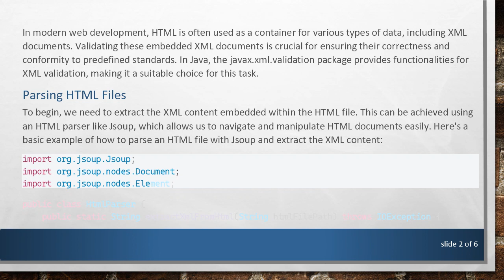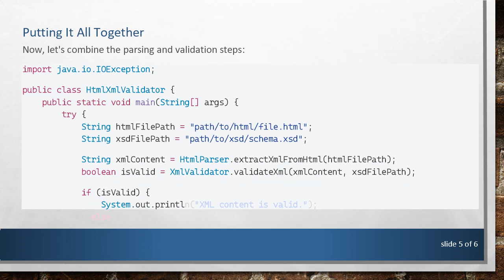Validating XML Documents Embedded in HTML Files with javax.xml.validation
Summary: Learn how to validate XML documents embedded within HTML files using the javax.xml.validation package in Java. This guide covers the process of parsing HTML documents, extracting embedded XML content, and validating it against an XML Schema (XSD) using Java's javax.xml.validation framework.

In modern web development, HTML is often used as a container for various types of data, including XML documents. Validating these embedded XML documents is crucial for ensuring their correctness and conformity to predefined standards. In Java, the javax.xml.validation package provides functionalities for XML validation, making it a suitable choice for this task.

Parsing HTML Files

To begin, we need to extract the XML content embedded within the HTML file. This can be achieved using an HTML parser like Jsoup, which allows us to navigate and manipulate HTML documents easily. Here's a basic example of how to parse an HTML file with Jsoup and extract the XML content:

Validating XML Documents

Once we have extracted the XML content, the next step is to validate it against an XML Schema Definition (XSD). Java's javax.xml.validation package provides classes and interfaces for XML validation. We can create a validator instance and associate it with the XML Schema for validation. Here's how to do it:

By following this approach, you can effectively validate XML documents embedded within HTML files using Java's javax.xml.validation framework.